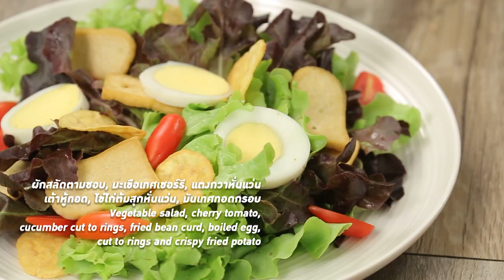สลัดแขกคีโต สูตรเด็ด...ทำง่าย...สไตล์ "อ.ยิ่งศักดิ์"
สิ่งที่ต้องเตรียมสำหรับ (น้ำสลัดแขกคีโต)

พริกชี้ฟ้าแห้งแกะเอาเมล็ดออกแช่น้ำ  10 เม็ด
เม็ดมะม่วงหิมพานต์คั่ว 2 ช้อนโต๊ะ
น้ำมันรำข้าว 1 ช้อนโต๊ะ
ผักสลัดตามชอบ, มะเขือเทศเชอร์รี, แตงกวาหั่นแว่น, เต้าหู้ทอด, ไข่ไก่ต้มสุกหั่นแว่น, มันเทศทอดกรอบ
สำหรับจัดเสิร์ฟ

วิธีทำ (น้ำสลัดแขกคีโต)

1. โขลกพริกชี้ฟ้าแห้งแกะเอาเมล็ดออกแช่น้ำกับเกลือป่น และเม็ดมะม่วงหิมพานต์คั่ว เข้าด้วยกันจนละเอียด
2. ใส่น้ำมันรำข้าวลงในภาชนะนำขึ้นตั้งไฟพอร้อนใส่เครื่องที่โขลกลงผัดจนมีกลิ่นหอมเติมค่อยๆเติม อัมพวา กะทิแท้ 100% คนให้เข้ากันปรุงรสด้วย น้ำมะขามเปียก และน้ำตาลมะพร้าว คนให้เข้ากันจนเดือด ปิดไฟ

จัดผักสลัดตามชอบ มะเขือเทศเชอร์รี แตงกวาหั่นแว่น เต้าหู้ทอด ไข่ไก่ต้มสุกหั่นแว่น และมันเทศทอดกรอบ ลงในภาชนะสำหรับเสิร์ฟให้สวยงาม เสิร์ฟคู่กับน้ำสลัดแขกคีโต

🎓 สนใจลงเรียนคอร์สทำอาหาร หลักสูตรระดับเชฟอาหารไทยและนานาชาติ ☎ 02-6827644